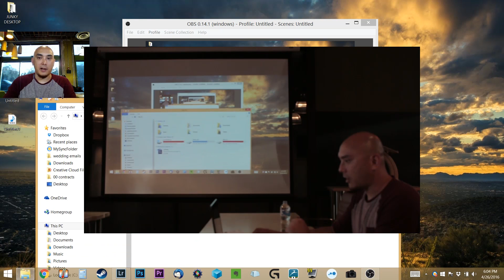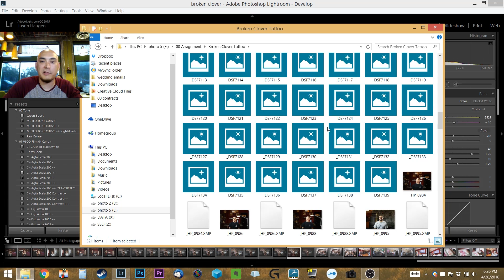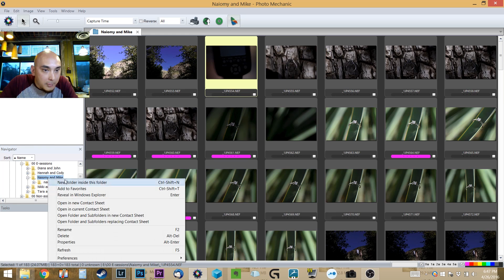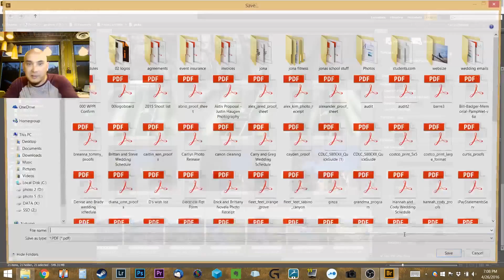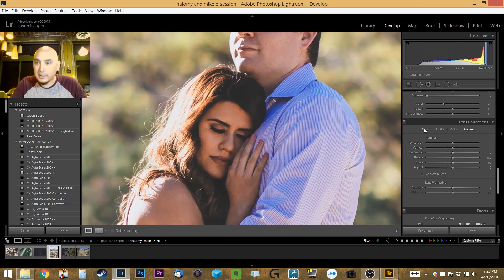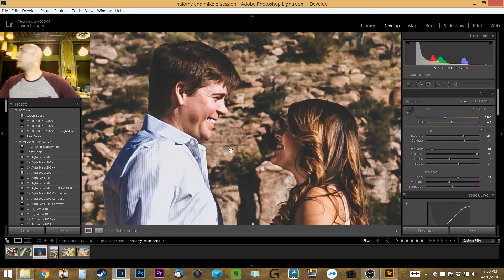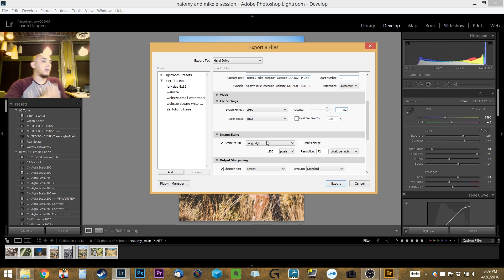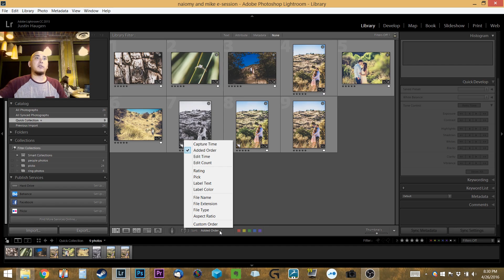Lightroom Lite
An intake to export walk through of how to implement a system of managing and editing your images in Lightroom.